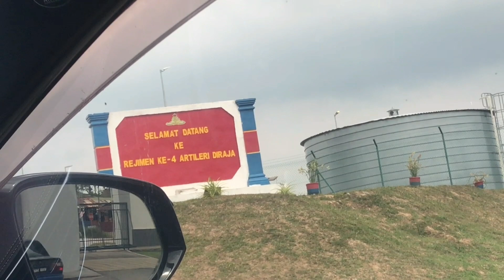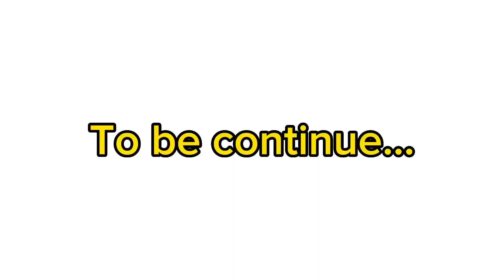LAMA TAK JUMPA DIA JADI BAIK DENGAN MIERA || part 1